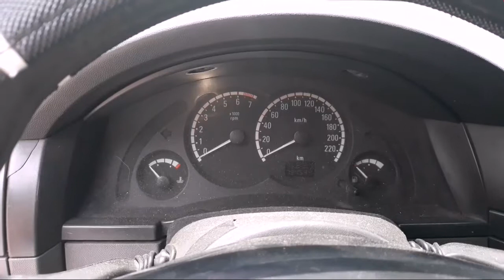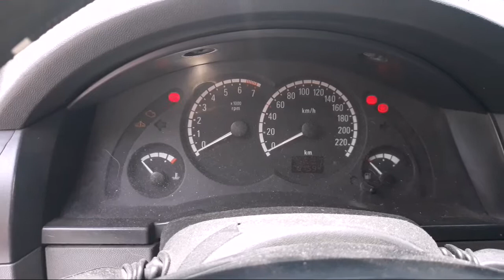Meriva 1.8 não funciona na gasolina, ratiando! O que será? Problema resolvido.